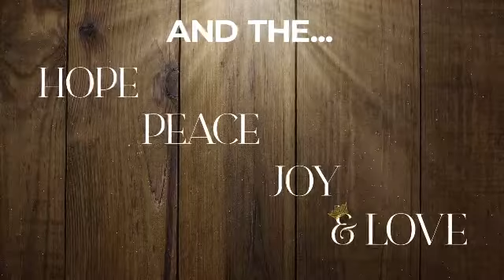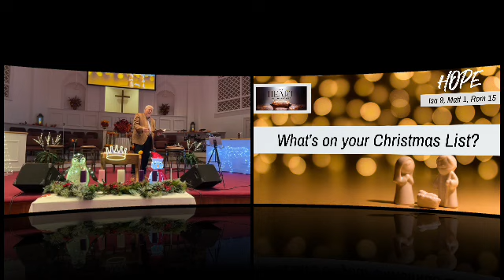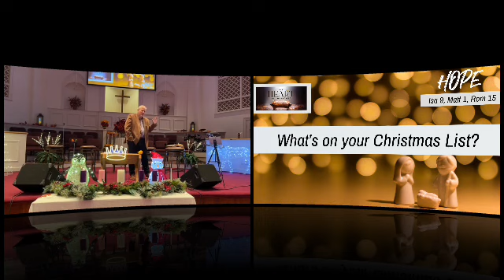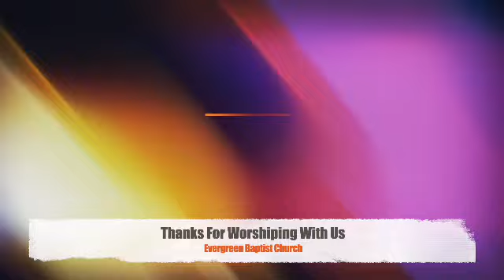Nov 27 2022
Heart of Christmas - HOPE
Todd Estes